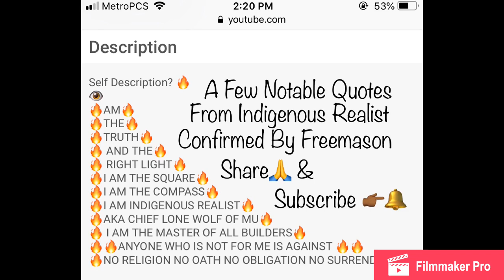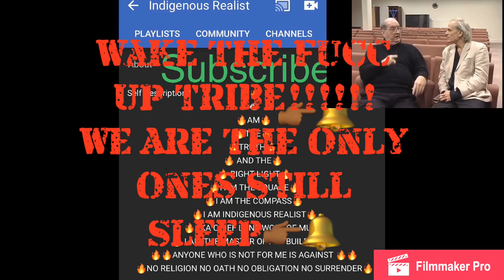European Freemasons Confirm A Few Of My Notable Quotes 🤷🏿‍♂️🤷🏿‍♂️🤷🏿‍♂️👉🏾🔔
We All Know That We Do Not Need Confirmation From The European. But It Should Be A Breath Of Fresh Air To Here Someone Confirming Your Favorite Master Students Lessons. Especially Since I Say Things That Others Find Outrageous. But The European Finds Them Right And Exact Hmm. 🤔